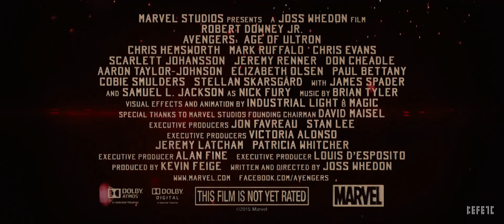デレクの予告：映画『アベンジャーズ/エイジ・オブ・ウルトロン』 予告編2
映画『アベンジャーズ/エイジ・オブ・ウルトロン』
2015年1月12日公開の最新予告編！！

映画レビュー／新作紹介しています。